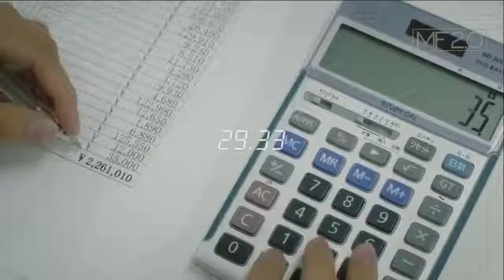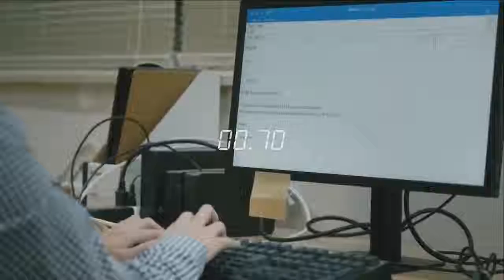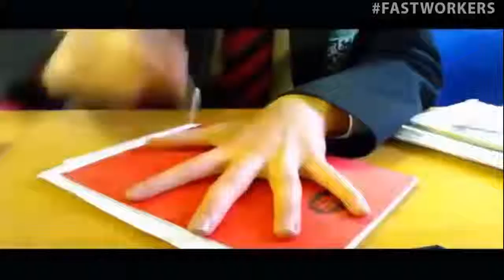Fastest hands on the internet, Dont Blink !!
Some of the fast Hands from people all over the world !!!